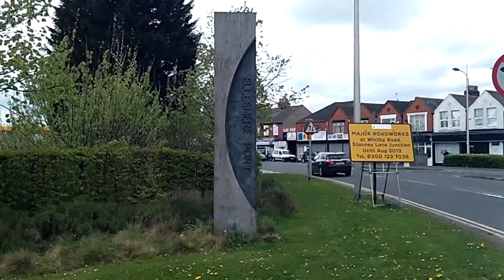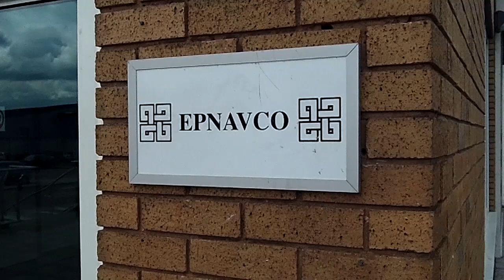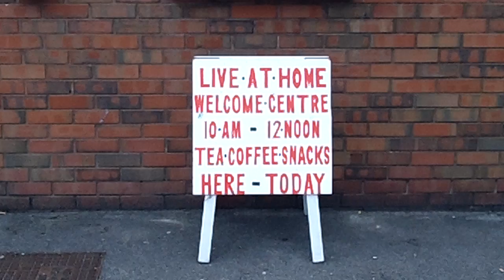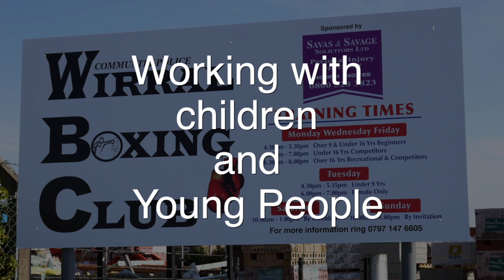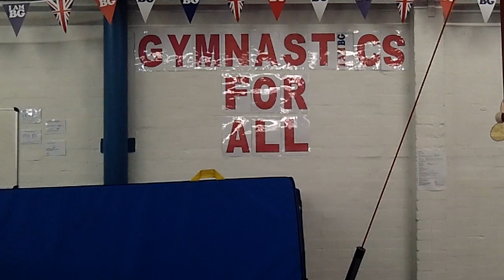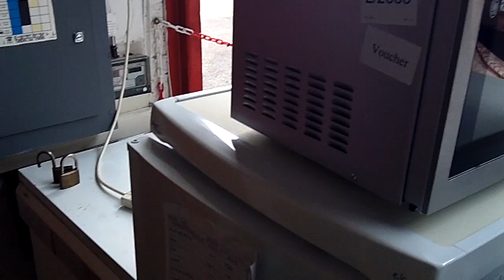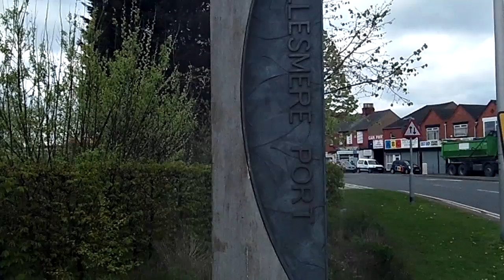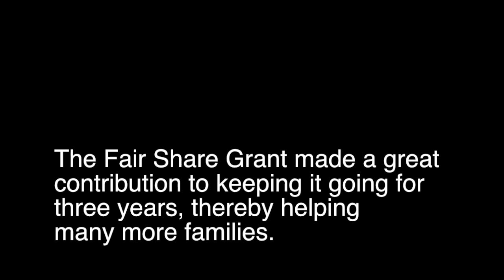Ellesmere Port and Neston Fair Share Trust Evaluation Film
Filmed evaluation of the Fair Share Trust programme in Ellesmere Port and Neston featuring the Volunteer Centre, Trinity Church Drop-In Creche, Ellesmere Port Club of Gymnastics, St Vincent de Paul furniture re-cycling, Ellesmere Port and Neston Live at Home scheme.